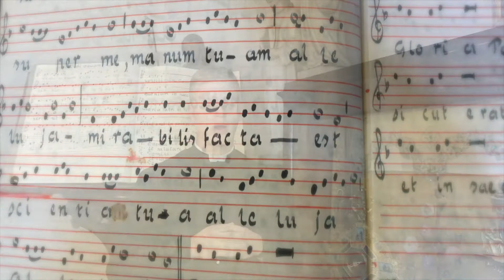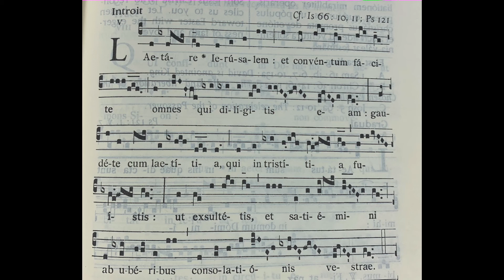Chants of the Church Year - 4th Sunday of Lent - Introit: Laetare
The word Laetare (rejoice) calls to mind mother Church, rejoicing in the Catechumens, soon to be reborn from the womb of her baptismal font.  The notes from this Introit echo the Song of Gladness that will ring out again at the Great Easter Vigil.